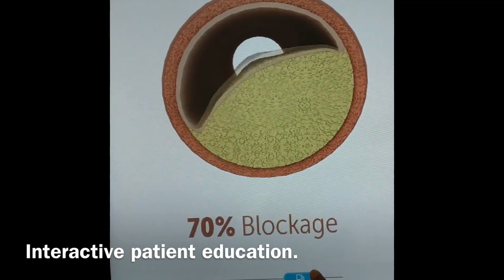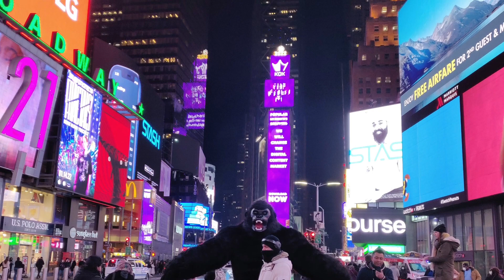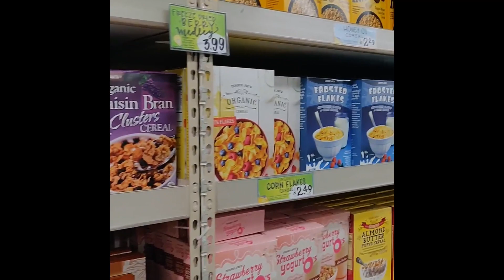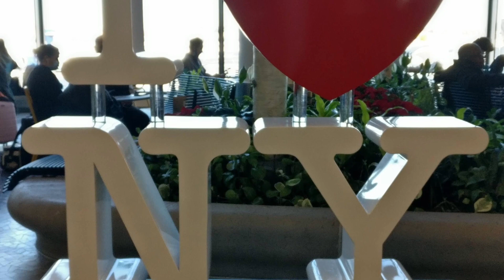A month in NEW YORK as an international medical student on clinical rotations - Photo dump!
New York, NY - A city so nice you gotta say it twice!!
Apologies for the bad sound quality! :(

I visited NY last year for a whole month of clinical rotation (USCE) in cardiology. Rented an AirBnb apartment, figured out the subway routes, learned how to cook, met interesting people, and most important of all gained incredible insight into US medical practice! As international students, we are required to have a few months of USCE in order to apply for a US residency match.

In all honesty, I haven't yet figured out how to vlog xD and this is just a video and photo compilation. I hope you enjoy it!

If you like the content, share the videos with your friends on Social Media and Class groups 😀

Hi ! Namastey! I'm Divya, a doctor from India, currently on my journey to get into my dream residency in the USA. I believe in keeping things real and here to share my advice, regrets, and experiences as I go forward in my journey as a doctor!